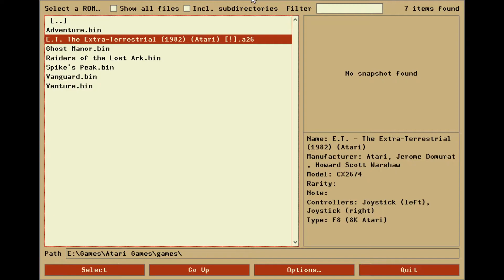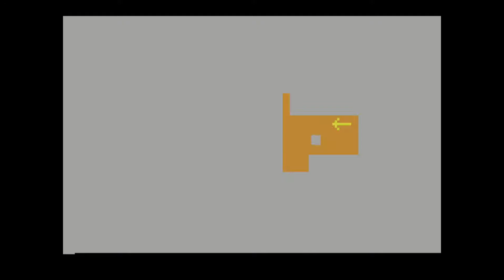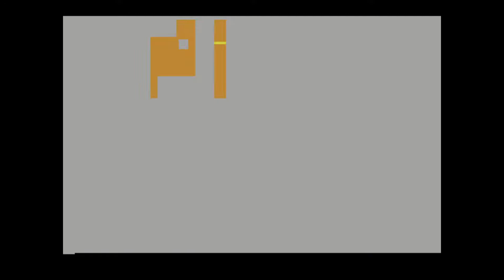Atari Medley: Adventure (Flashing Light Warning)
Gonna start with the first videogame I can really ever remember playing, on that woodgrain Atari 2600.  Old, magical times back then.  I remember beating this one, though,

But only on Easy.

Time to get ready and take on the full game for once.